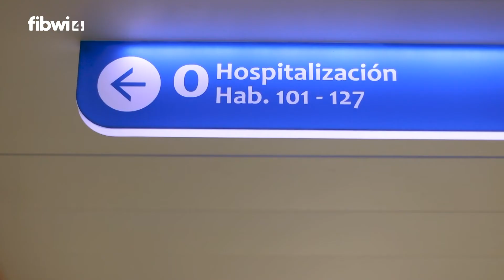El Govern pide a las víctimas de pinchazos que acudan rápidamente al hospital